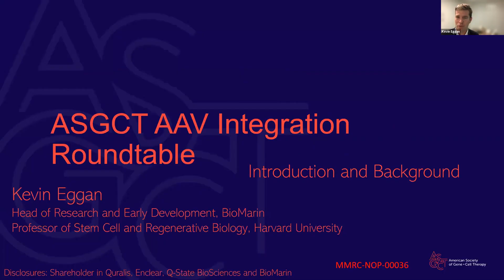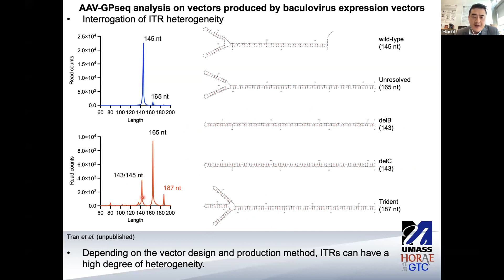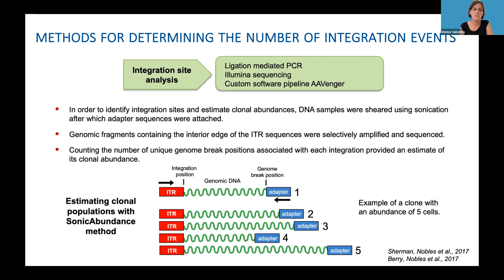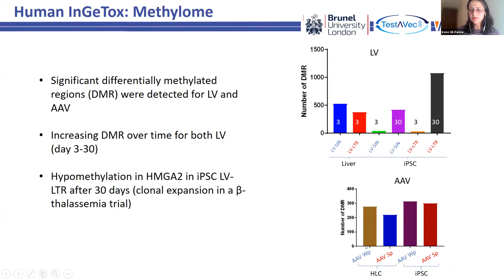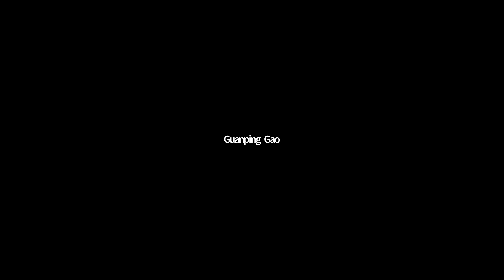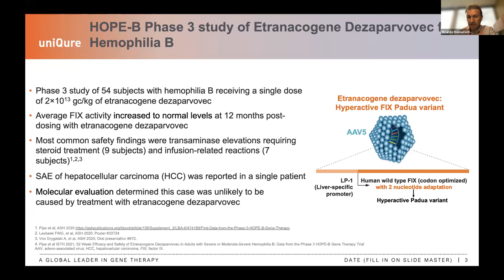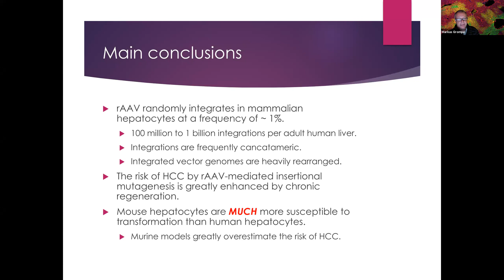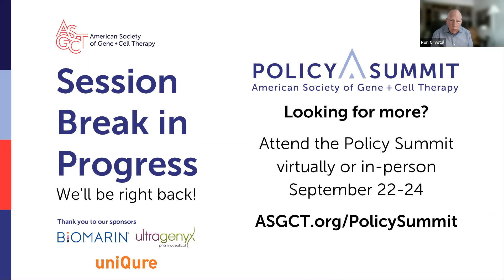AAV Integration Roundtable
During this virtual roundtable, experts discussed the status of AAV integration research, including analysis of recent clinical findings, to develop recommendations for risk assessment.